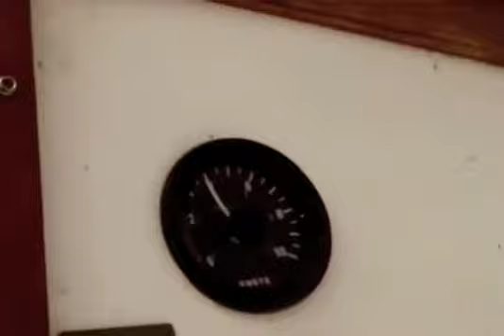Sailing LunaSea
Sailing my sailboat in Okanagan Lake near Kelowna BC